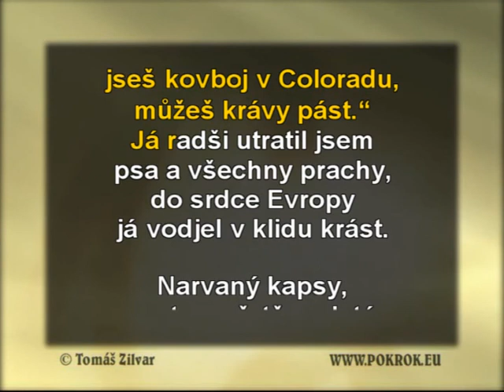Karaoke Colorado - Kabát - (INSTRUMENTAL)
K dispozici jsou Karaoke formáty: MIDI, CD+G, AVI a Instrumentální formáty: MP3, WAV